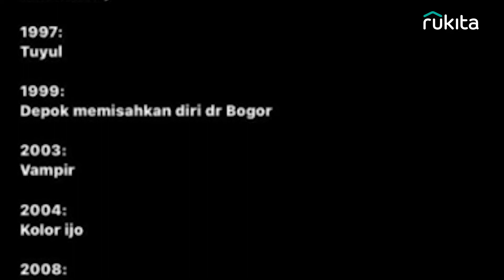Rukinews Eps. 1: DEPOK LEBIH DARI NEW YORK!!!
Selamat datang di Rukinews! Di episode yang pertama ini, kami akan mengajak anda untuk mendengar kabar-kabar yang datang dari sebuah kota dalam PESPA LAMBRETA. Kabar-kabar kali ini datang dari sebuah kota di selatan Jakarta, tidak lain tidak bukan, Kota Depok. Kabar-kabar yang kami kabari pastinya akan membuat anda kebingungan dan tidak habis pikir. Tidak lupa kami juga akan memberikan kabar yang akan membuka mata anda tentang kenyamanan hidup yang sebenarnya. Bersama Rukita, rasakan pengalaman tinggal Senyamandirumah.

Rukinews adalah sebuah konten berita yang akan membuka mata anda tentang kenikmatan hidup yang sebenarnya. Berbagai berita unik dan tidak menarik akan menemani anda melewati waktu yang anda sendiri tidak tahu harus dihabiskan untuk apa. Jangan lupa untuk menyaksikan Rukinews, hanya di channel Youtube Rukita Indo!

Connect and interact with us!